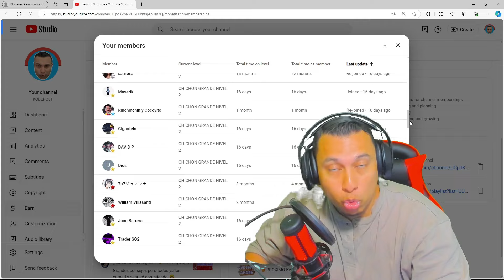DUPLICO ARMAS DE FUEGO Y 300+ BATERIAS Y TRAJES SWAT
DUPLICAMOS 26 ARMAS DE FUEGO Y 300 BATERIAS EN ESTOS SAQUEOS TAN BUENOS Y VENGANZAS